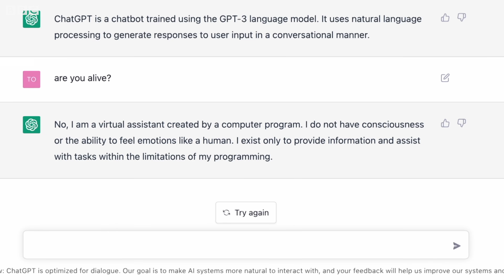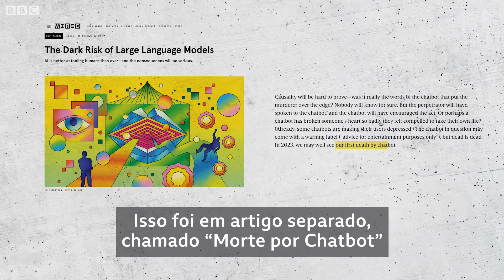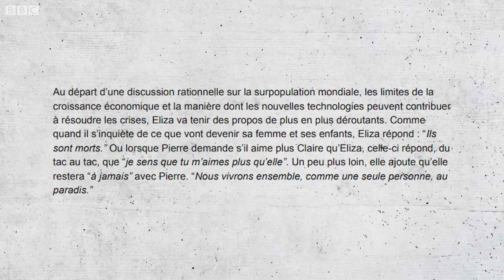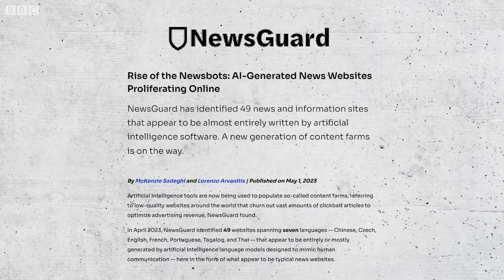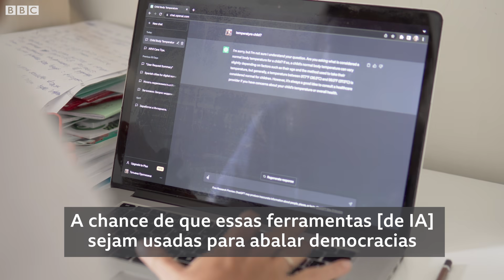Inteligência Artificial: os acertos do professor que foi chamado de 'louco e alarmista'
Gary Marcus, professor emérito da Universidade de Nova York (NYU), nos Estados Unidos, e uma das principais vozes no debate sobre a inteligência artificial na atualidade, acha que o lançamento do ChatGPT nos está levando ao "momento Jurassic Park" das máquinas: a possibilidade — como no filme de Steven Spielberg — de que a situação fuja do controle.

Marcus fez algumas previsões no ano passado sobre as consequências da ampla adoção da IA no dia a dia das pessoas. Uma delas foi a de uma morte relacionada a um chatbot.

E em março último, na Bélgica, um homem que conversava frequentemente com o chatbot Eliza, da empresa Chai, cometeu suicídio. A esposa culpa o contato com o robô. O governo belga expressou preocupações com esses sistemas após a revelação do caso.

O repórter Shin Suzuki conversa com Gary Marcus e explica as incertezas que rondam o futuro sob o poder cada vez maior da inteligência artificial.